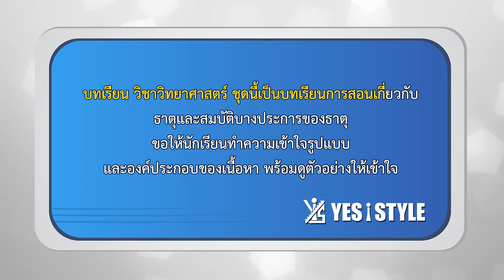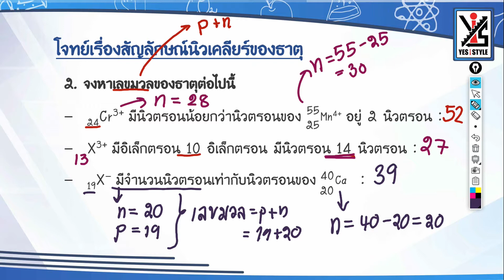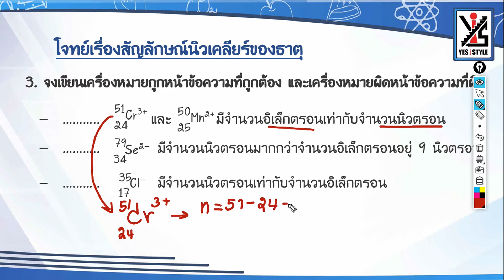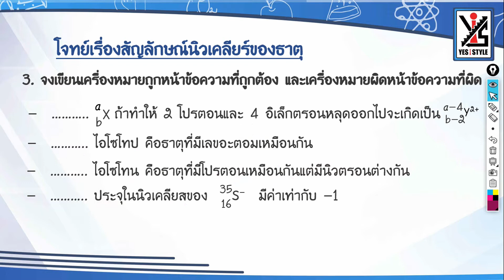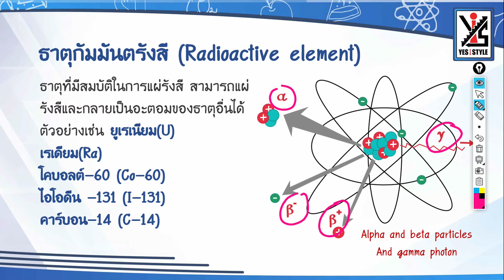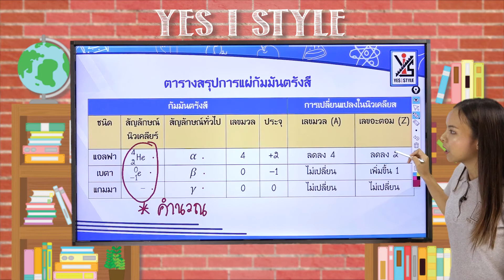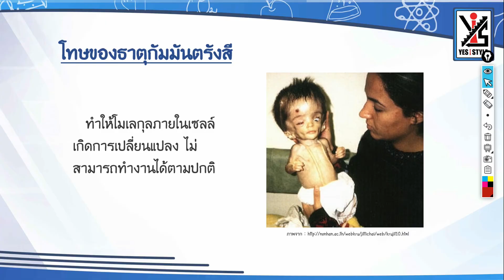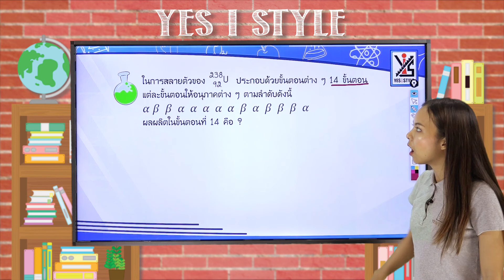วิทยาศาสตร์ ม.2 ตอนที่ 19 ธาตุ และสมบัติบางประการของธาตุ ครั้งที่ 2 Part 2 - Yes iStyle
สอนวิชาวิทยาศาสตร์ ระดับชั้น มัธยมศึกษาปีที่ 2 ตอนที่ 19
เนื้อหา ธาตุ และสมบัติบางประการของธาตุ ครั้งที่ 2 Part 2 โดยครู จ๋า ทิพาพร